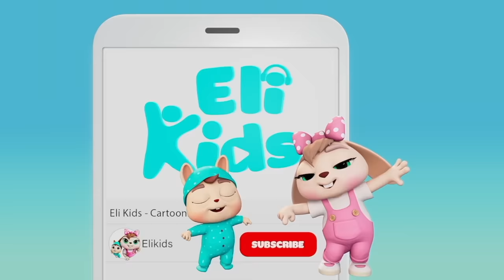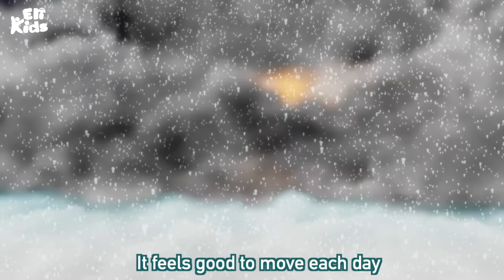Rocking Horse +More | Toy Play Song | Cow Boy Pretend Play | Eli Kids & Nursery Rhymes Compilations